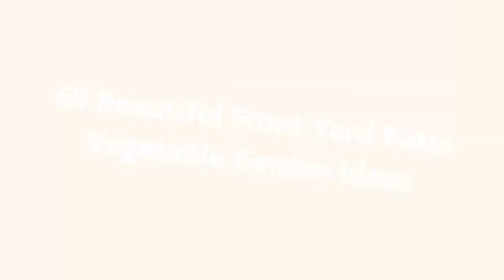80 Stunning Front Yard Patio Vegetable Garden Design Ideas for Your Home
0:00 - Intro
0:00:12 -  #1
0:00:17 -  #2
0:00:22 -  #3
0:00:27 -  #4
0:00:32 -  #5
0:00:37 -  #6
0:00:42 -  #7
0:00:47 -  #8
0:00:52 -  #9
0:00:57 -  #10
0:01:02 -  #11
0:01:08 -  #12
0:01:14 -  #13
0:01:20 -  #14
0:01:26 -  #15
0:01:32 -  #16
0:01:38 -  #17
0:01:44 -  #18
0:01:50 -  #19
0:01:56 -  #20
0:02:02 -  #21
0:02:09 -  #22
0:02:16 -  #23
0:02:23 -  #24
0:02:30 -  #25
0:02:37 -  #26
0:02:44 -  #27
0:02:51 -  #28
0:02:58 -  #29
0:03:05 -  #30
0:03:12 -  #31
0:03:19 -  #32
0:03:26 -  #33
0:03:33 -  #34